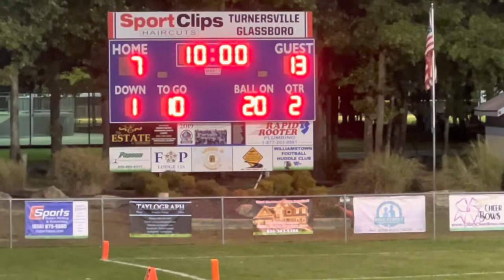Deptford Spartans (JV) @ Monroe Township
Final Score: Deptford 19 - Monroe 7